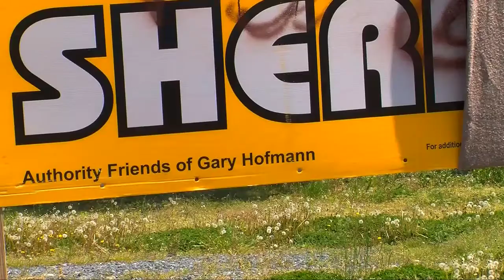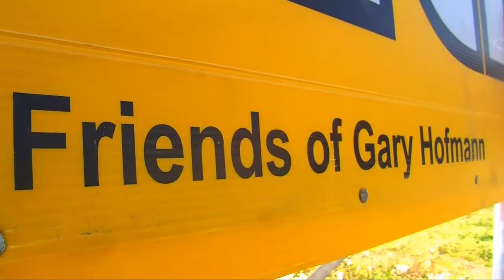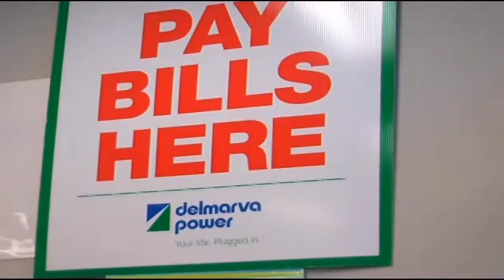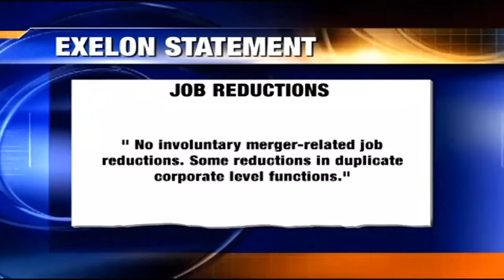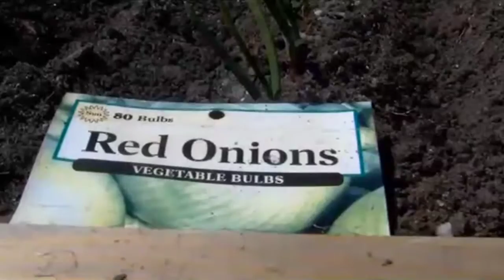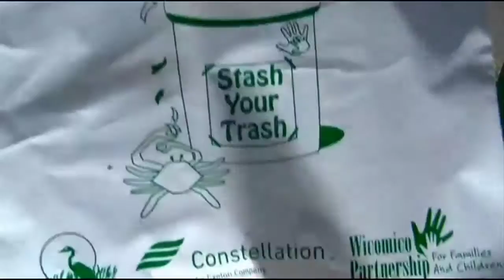Ayesha's Reel From WBOC